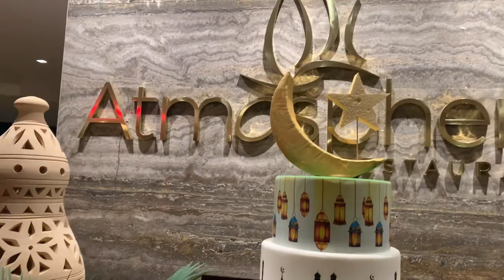Iftar2023 Wyndham grand hotel Manama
OFW mr swabeng driver blog